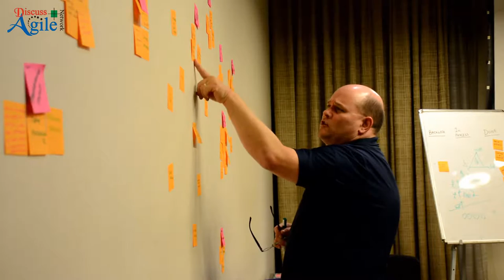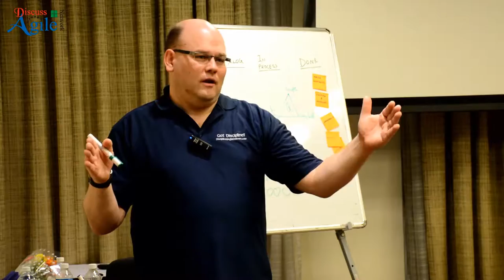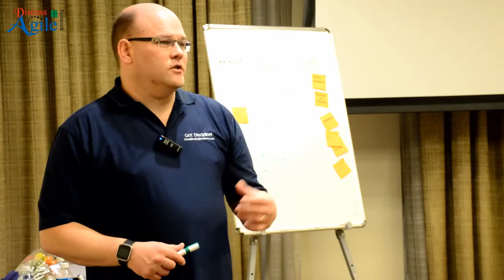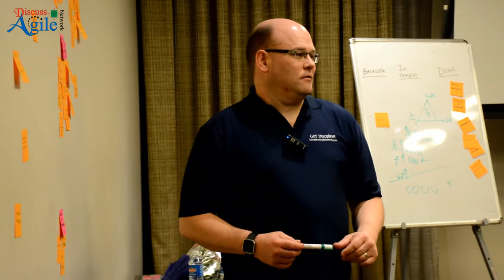Meetup with Scott W. Ambler : Discussion on Disciplined Agile (7 March 2017 in Bangalore)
Indian IT professionals see many contradictions when it comes to using Agile based approaches.
In this event Scott W. Ambler, a leading voice in making Agile work in Enterprise and Outsourcing Context facilitates discovery of solutions of these contradictions.